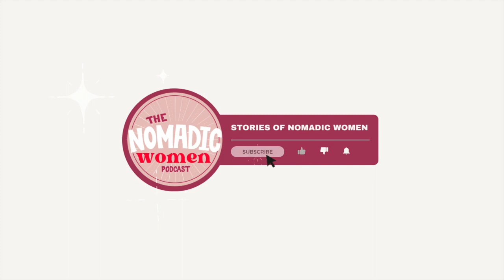How to find Community when working & traveling remote while finding your higher purpose & Vision #02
The First Interview on the Podcast is with Lumin Grace.

She is is a lightworker, soul coach, author and creator nourishing souls with inspiration to RISE AND SHINE. She encourages women to live colorful lives they are absolutely obsessed with!

We Discuss the importance of Community, how find your own Vision and how to get into Courageous state of mind.

This is the Home of --- inkanotes + The Nomadic Women Podcast

Inka Host of " The Nomadic Women Podcast", Author, Artist and Nomad of 15 Years here to INFORM, INSPIRE and CREATE.
✨inspiring you to live a LIFE outside the Box one Video at a time ✨

🎙 THE NOMADIC WOMEN PODCAST
The Mission: Empowering Women and showing the world that a life outside the box is possible and beautiful. We don’t need to conform to the life that society wants us to live. There are so many different version of nomadic living, it’s time we share those Stories because each chapter is a life starts somewhere. Let’s share these Stories in order to learn and grow together.